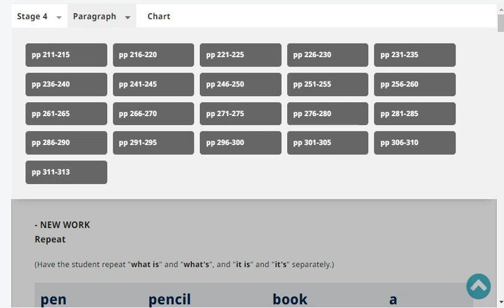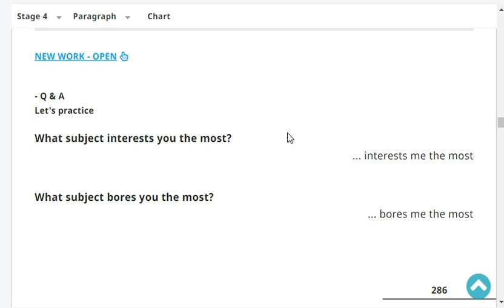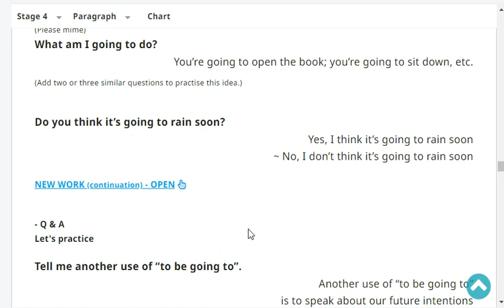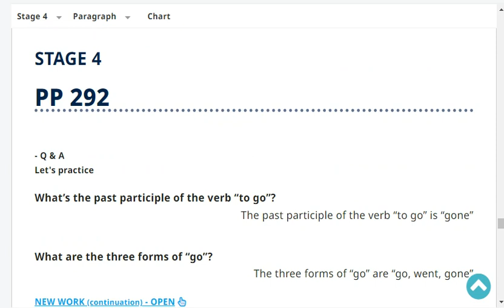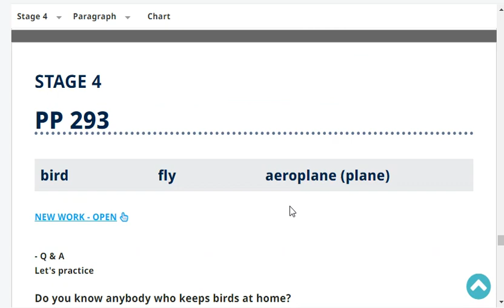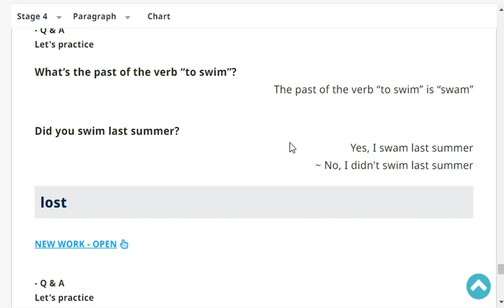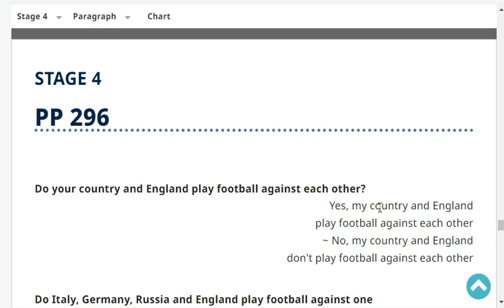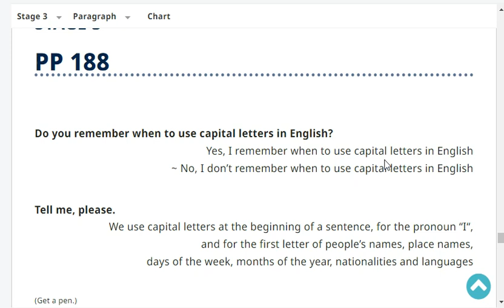Stage 4 Page 291